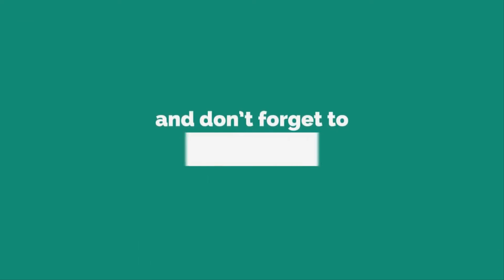Anushka Sharma and virat kohili's incredible change which you can't believe